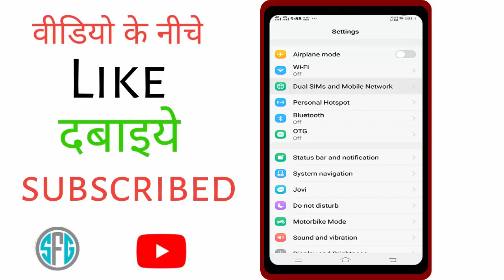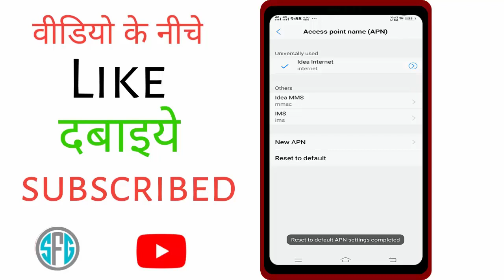Whatsapp Open nahi ho raha hai ? Whatsapp chalu nahi ho raha to kya kare